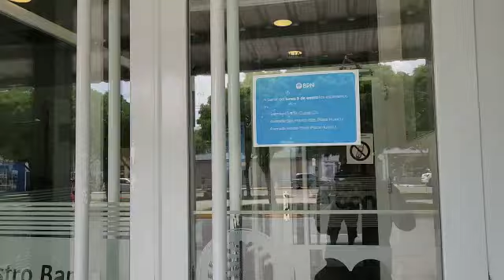La Voz TV: cierre Caja de Jubilados del BPN de Cutral Co